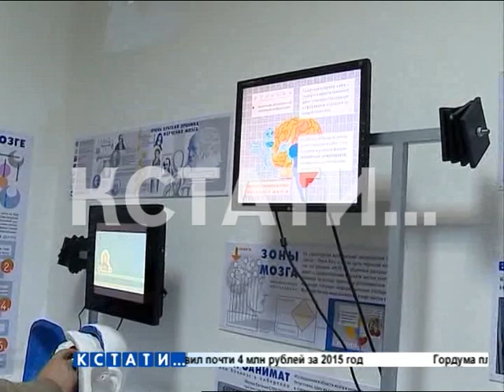Более 100 тысяч нижегородцев ночью ходили по музеям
В нашем городе прошла уже традиционная ночь музеев. В этой акции участвовали 70 различных нижегородских музеев, посещать которые можно было абсолютно бесплатно. Ночью попасть в музей попытаться было непросто, в чем убедился и губернатор Влаерий Шанцев.